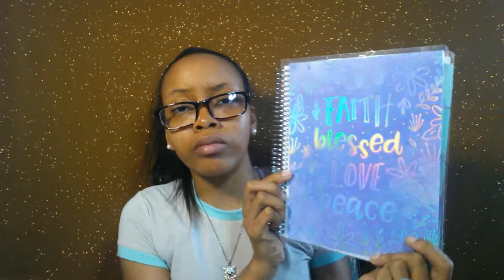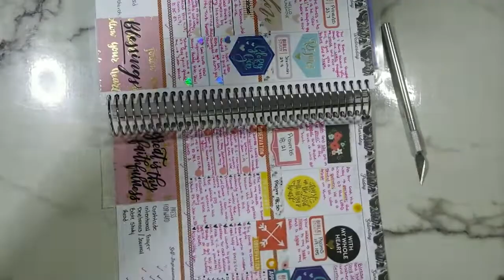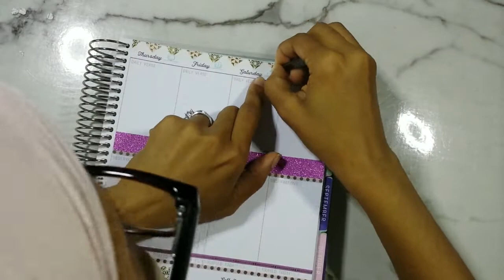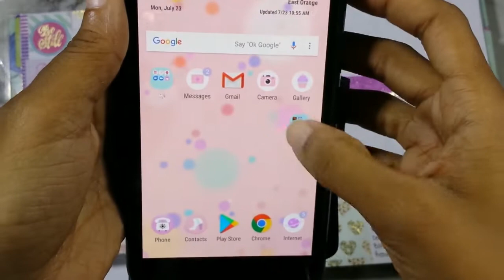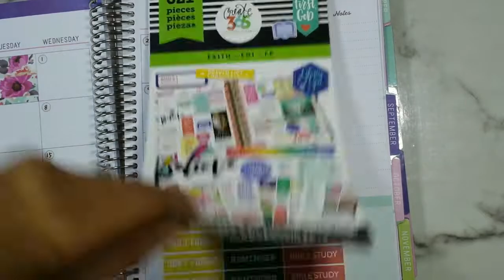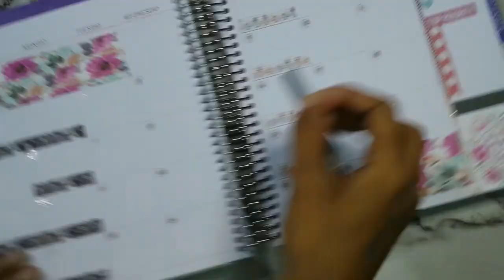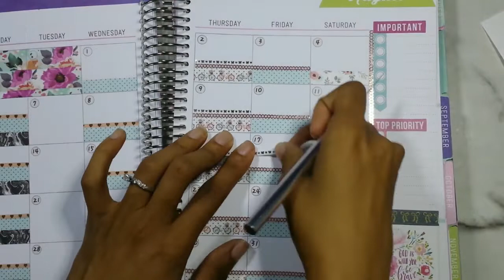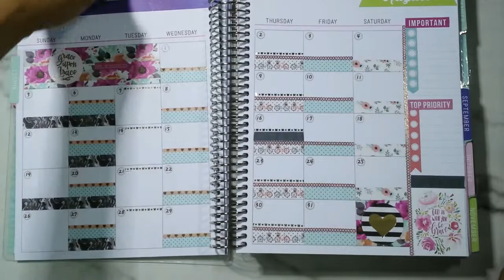Recollection Faith Planner | Plan with Me #1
Hello Gems!

Here's a quick sped up plan with me in my Recollection faith planner. I show you how I set up and decorate a weekly spread, monthly layout and how I use the notes page as a dashboard. Hope this gives you an idea of how to decorate or use your own faith planner.

"He must increase, but I must decrease." - John 3:30

Want what I used?
Recollection Faith Planner
Skinny Washi
MAMBI Faith Stickers
MAMBI Faith Stickers (mini)